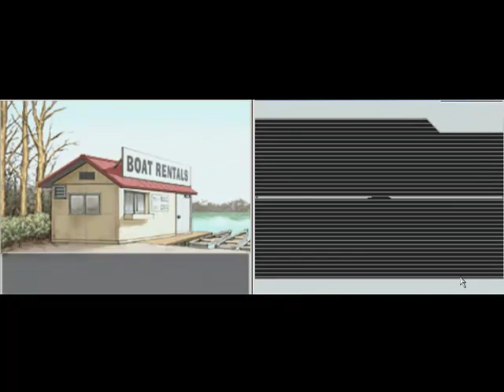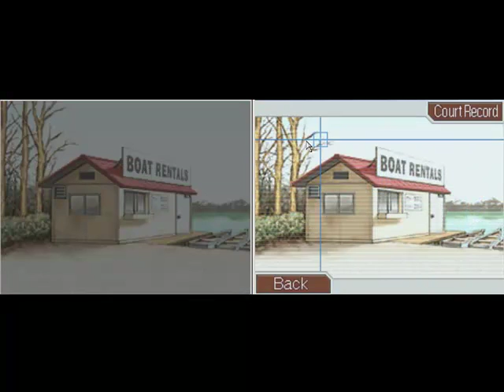Let's Play Phoenix Wright : Ace Attorney - 29 - Some DL-6 shenanigans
Again talking about DL-6, and in the end, Edgeworth doesn't seem in really good position...